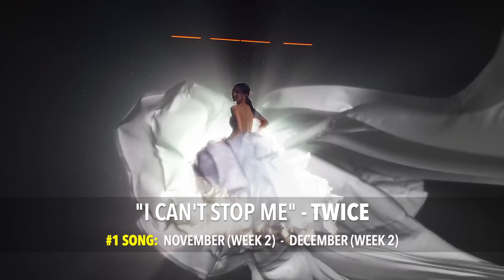THE #1 K-POP SONGS OF 2020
Here's the latest update to our #1 K-Pop songs of each year series! This is 100% based on our Top 100 KPOP Songs Chart that our fans vote on each and every week. I will be adding videos for the #1 Songs of 2018 and 2019 soon!

2020 was a year that showed the rise of groups like StrayKids, DREAMCATCHER and ATEEZ, the consistency of popular groups such as TWICE and BLACKPINK, and also the return of legends like APINK and IU. It was a STACKED year with too many great songs that could've been #1.

A.C.E - GOBLIN (FAVORITE BOYS)
ATEEZ - ANSWER
ATEEZ - INCEPTION
BLACKPINK - LOVESICK GIRLS
CLC - HELICOPTER
DREAMCATCHER - BOCA
DREAMCATCHER - SCREAM
GFRIEND - MAGO
GOT THAT BOOM - SECRET NUMBER
GOT7 - NOT BY THE MOON
HWASA - MARIA
IRENE & SEULGI - MONSTER
ITZY - WANNABE
IU FT. SUGA - EIGHT
KARD - GUNSHOT
KARD - RED MOON
LOONA - SO WHAT
RED VELVET - PSYCHO
SEVENTEEN - LEFT & RIGHT